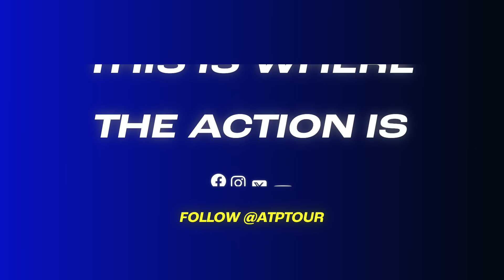What's The Most Adventurous Thing You've Ever Done?